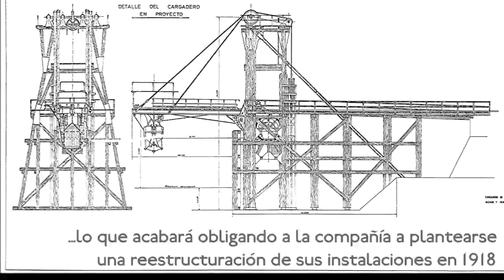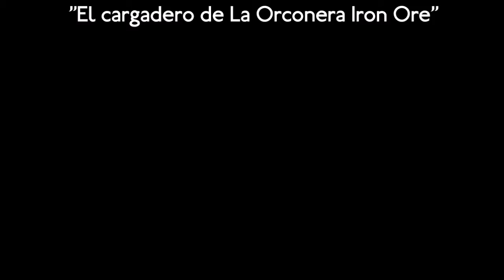La Orconera de Barakaldo